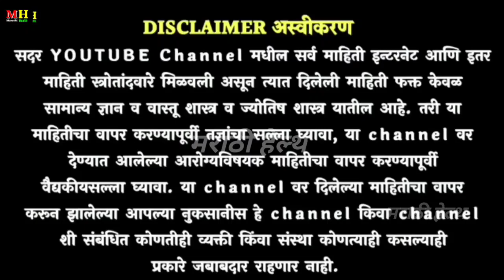फक्त एकदा लावा डोक्यातील कोंडा खल्लास होईल ! Kesatil konda gharguti upay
कोंडा घालवण्यासाठी घरगुती उपाय
कोंडा जाण्यासाठी घरगुती उपाय
 कोंडा कसा घालवायचा
केसातील कोंडा कसा घालवायचा
केसातील कोंडा जाण्यासाठी घरगुती उपाय
 केसातील कोंडा उपाय स्वागत तोडकर
केसातील कोंडा कसा काढायचा
केसातील कोंडा घालवण्यासाठी घरगुती उपाय घे भरारी
केसातील कोंडा घालवण्याचे घरगुती उपाय
kesatil konda kasa karaycha
kesatil konda janyasathi shampoo
kesatil konda swagat todkar
 kesatil konda janyasathi upay marathi
kesatil konda kasa karava
kesatil konda jane sathi gharguti upay